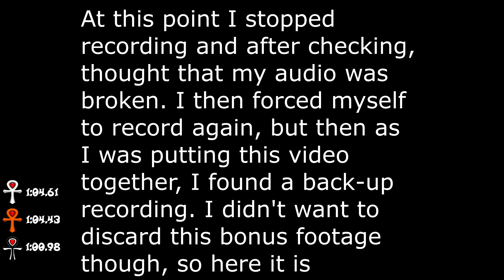Can I BEAT WumpaLewis' The High Road Platinum Relic?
As a very average Crash player, can I beat WumpaLewis' times?

We have a discord just for this series. We're sharing our own personal progress with our relic times.

Here is WumpaLewis' channel, I recommend you give him a watch and subscription to support his series!

Music Credit